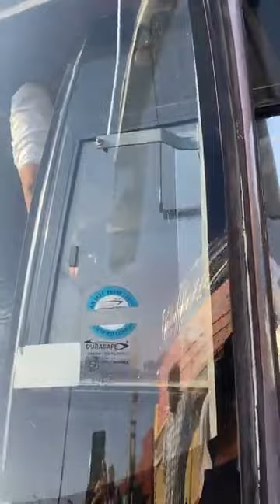सवेरे सवेरे ट्रांसपोर्ट मंत्री राजा वाडिंग ने रोक लइ इंडोकैंडियन बस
*वेखो फिर की होया*